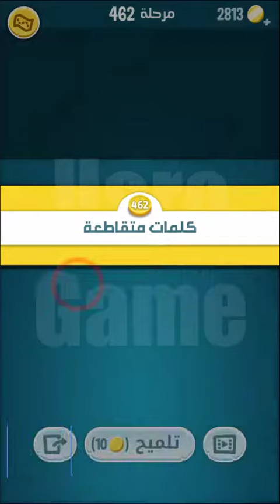كلمات كراش مرحلة 462 | مجموعة لبنان | كلمات متقاطعة